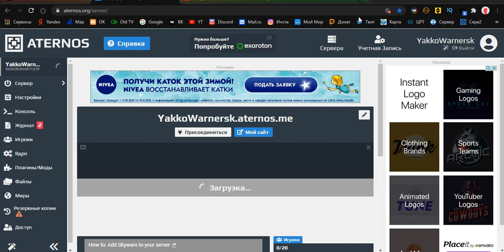Новости Якко-Уорнерска | Выпуск от 05.10.2020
Мой сервер в Minecraft - YakkoWarnersk.aternos.me (1.12.2, требуются моды!)